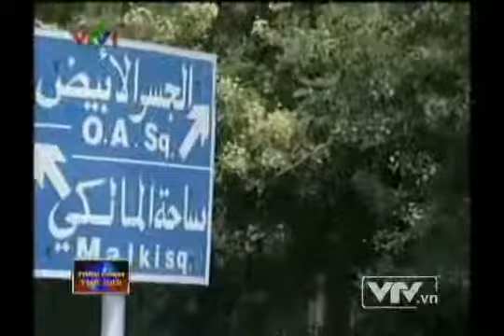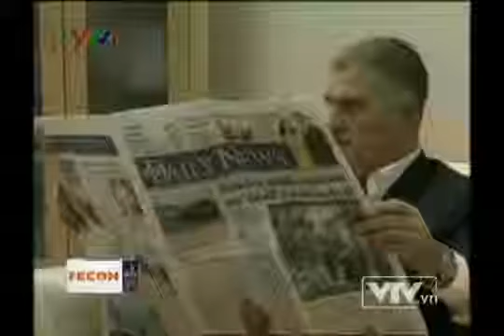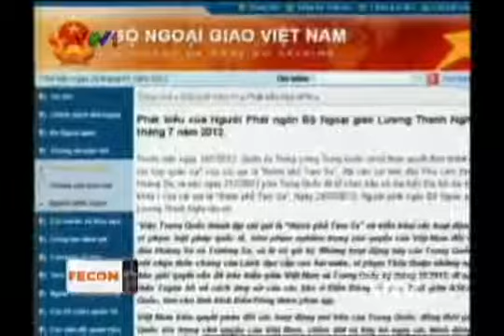Toàn cảnh thế giới Tháng 7 29 07 2012